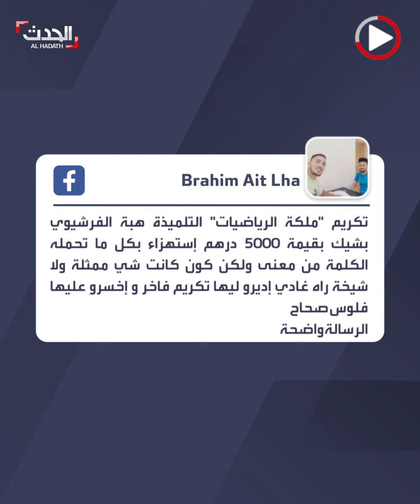جدل بعد تكريم باهت لملكة الرياضيات بإفريقيا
تسلَّمت حوالي 500 دولار وجلسَت بالصف الثاني .. جدل واسع حول حفل تكريم "ملكة الرياضيات بإفريقيا" هبة الفرشيوي..